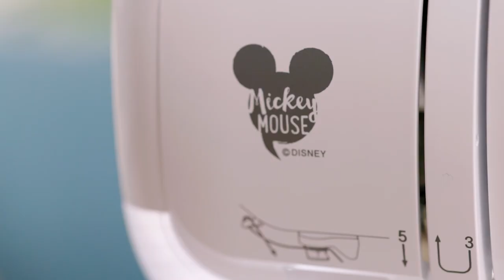Brother Stellaire XJ2 – Tapering, Sashiko und digitaler Obertransport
Mit der Stellaire XJ2 können Sie alles, was Sie machen, erfolgreich nähen. So viele Stiche zur Auswahl, Tapering, digitaler Obertransport und vieles mehr.